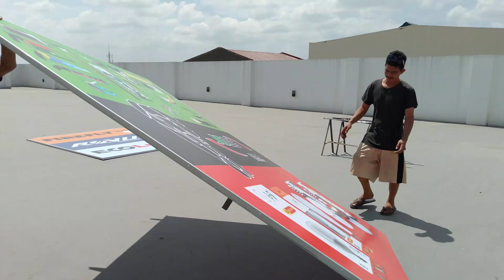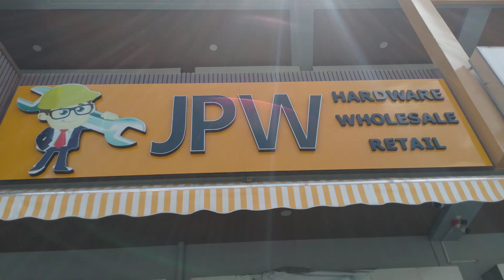Bill Board Sign JPW